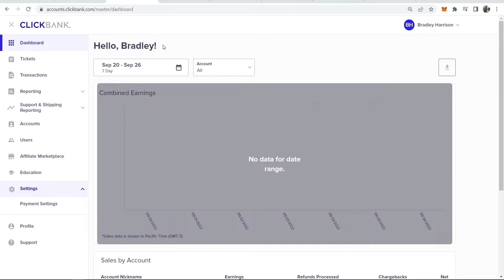How To Change ClickBank Email Address